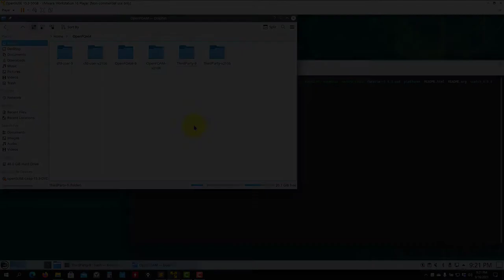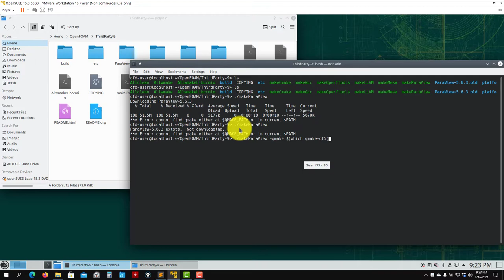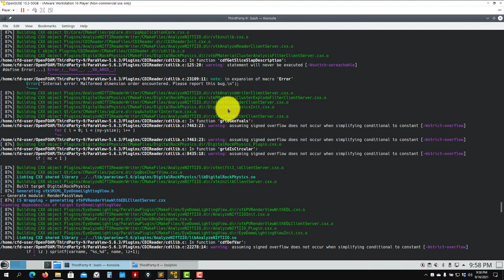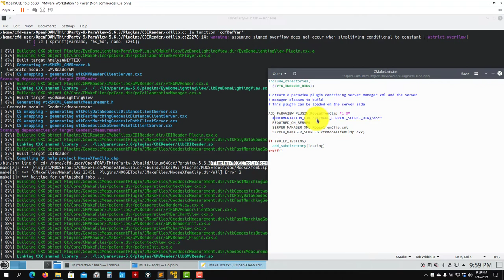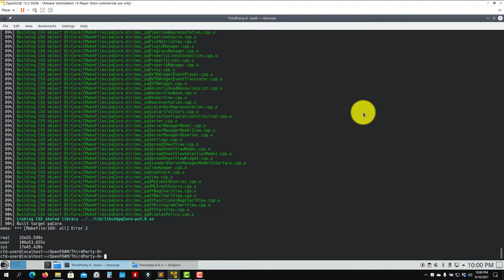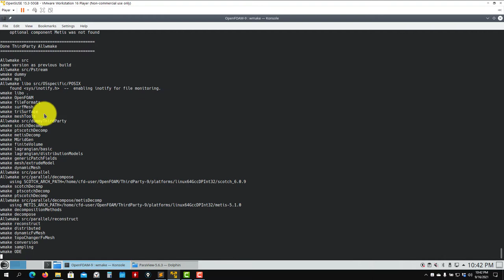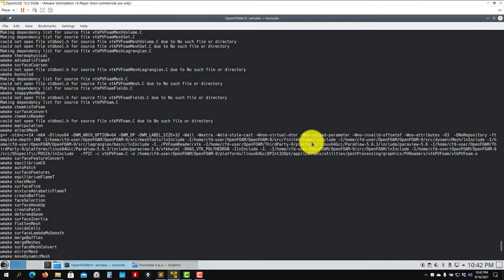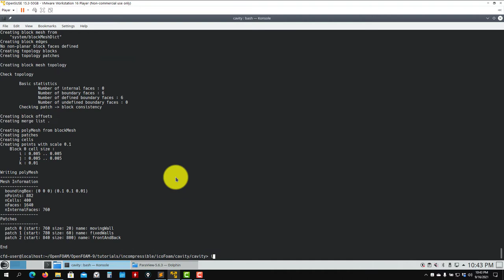Compiling paraFoam/paraview in OpenSUSE 15.3 - OpenFOAM 9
To compile paraFoam/paraview (OpenFOAM 9) in OpenSUSE 15.3, you need to use the following command line:

./makeParaView -qmake $(which qmake-qt5)

About 90% of the compilation it will give you an error. To fix this compilation issue jump to the following timestamp,

1. Fixing compilation error. 3:00

The error is related to the plugins  MOOSETools and SurfaceLIC.

It is extremely recommended to fix the source code before starting the compilation, because compiling paraview can be very time consuming.

We also showed the base compilation, if you want to compile paraview with Python support or parallel support, you need to use the additional options. You can get more information by typing in the terminal,

./makeParaView -help